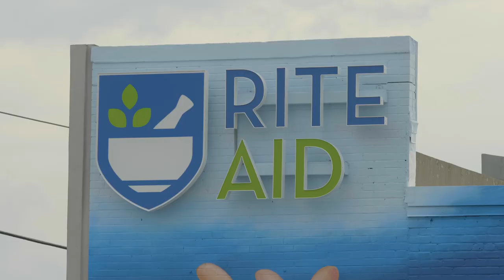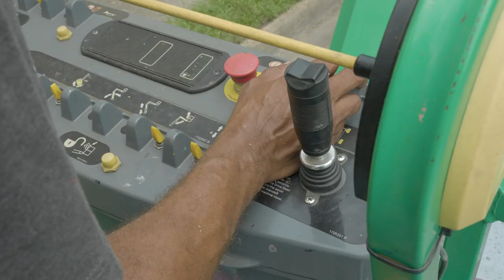5th Annual ViBe Mural Festival - Virginia Beach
Hear from the festival director, presenting sponsor and participating artists in this video showcasing the creativity of 10 artists painting 10 murals in 10 days during the 5th Annual ViBe Mural Festival in Virginia Beach, VA.

10 FEATURED ARTISTS & LOCATIONS:
Sam Welty at Rite AidHanna Kirby at Atlantic Park containersMia Guile at EsotericTessa Duquette at 17th St MarketplacePaul Santoleri at North End Bag CoErek Jones at WRV’s The AlleySummer Paradiso at Organic Beginnings in partnership withLRNOWTEEN Muralist Leani Thurton at Organic BeginningsHamilton Glass at DWELLNico Cathcart at Ambassador Inn & Suites in partnershipwith VAACCTHANK YOU ONCE AGAIN TO THE 2022 ViBe MURAL FESTIVAL SPONSORS:
Rite AidAtlantic ParkRunnymede CorporationPort & StarboardVirginia Beach Cultural AffairsVirginia Commission for the Arts & National Endowment for the ArtsArts AllianceWave Riding VehiclesCheckered Flag PorscheVirginia African American Cultural CenterBrand Fuel17th St Gateway AssociationChesapeake Bay DistilleryEsotericDWELL in the ViBeNorth End Bag CompanyThe Percy Jones Family TrustMark & Gina DesRochesOrganic Beginnings Montessori SchoolChris Lane VideoLyfted Media